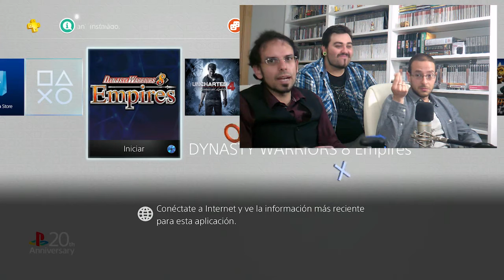Dynasty Warriors 8 Empires (PS4) Gameplay de los viernes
Nos vamos a china a administrar nuestro imperio... A hostias.